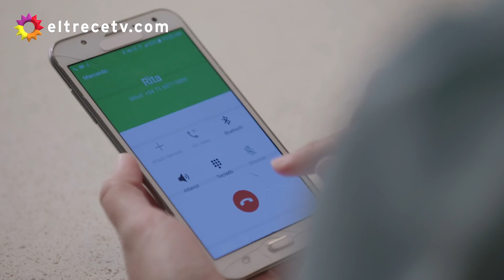Francisca frena a Rita de contarle la verdad a Mati "Tu secreto está a salvo conmigo"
Escena correspondiente al capítulo 62 de La 1-5/18 emitida el miércoles 15 de diciembre de 2021.